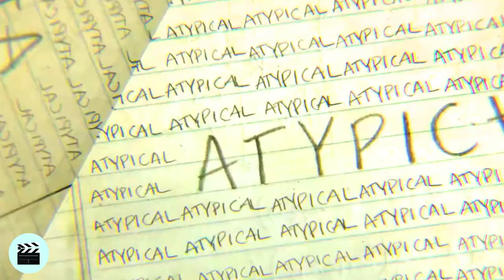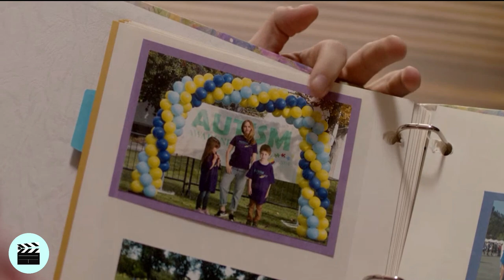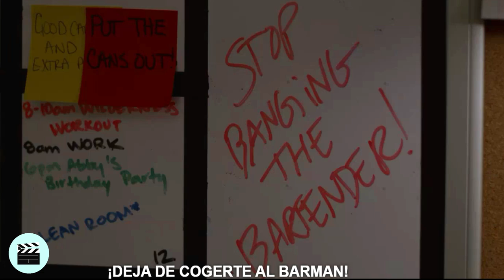ATYPICAL | TEMPORADA 1 (RESUMEN)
Hoy les traigo el resumen de la primera temporada de la serie Atypical, que se encuentra disponible exclusivamente en la plataforma de Netflix.
Este video es una colaboración con el canal de Diego Cubillas el cual hizo el resumen de la temporada 2. Los links están acá abajo: